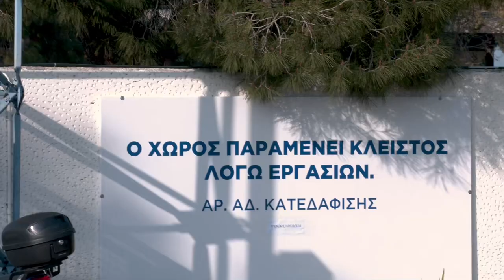Δήλωση του Χρ. Κατσώτη